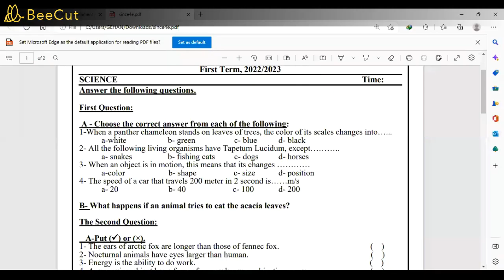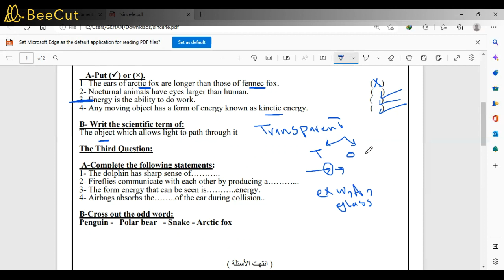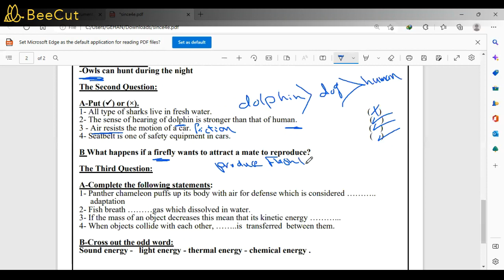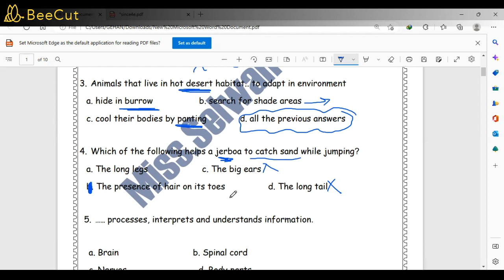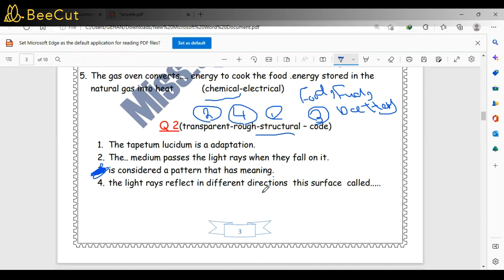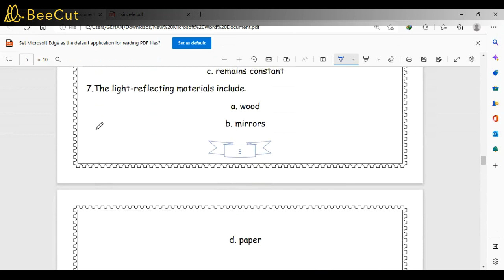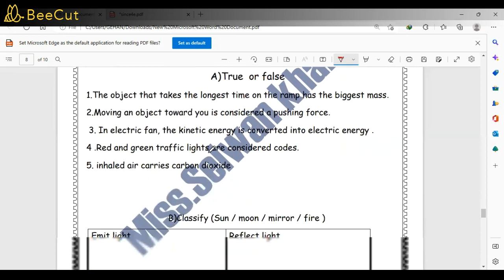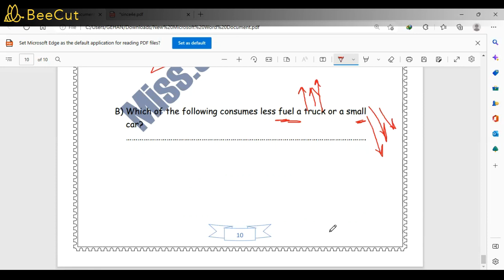Science |Grade 4 | Final Revision | First Term | 2024| part 2